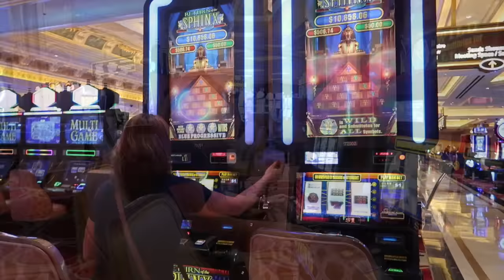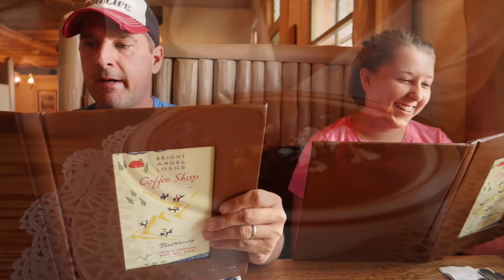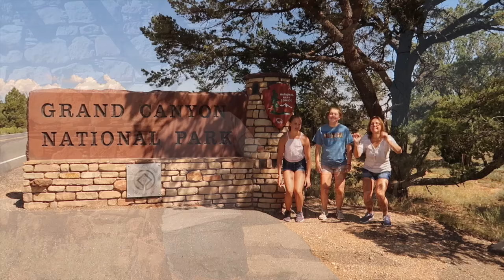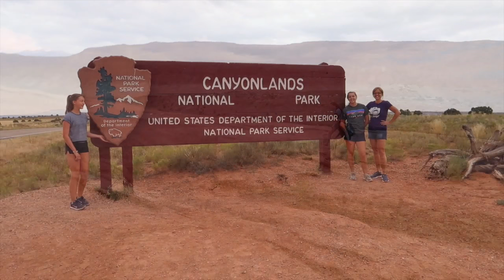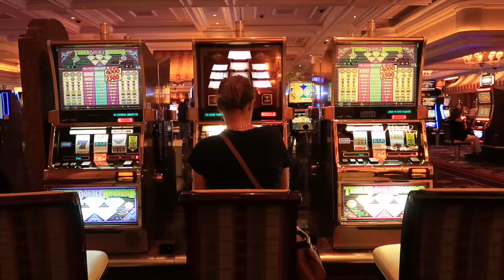Poirier Wild West Adventure